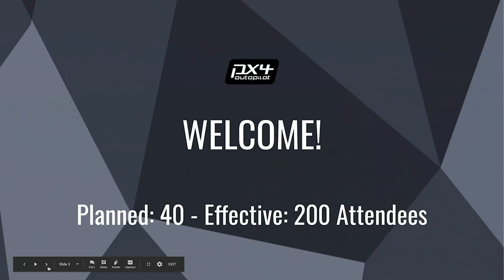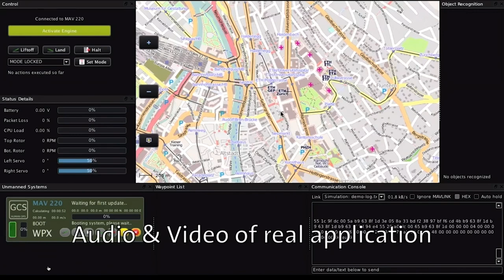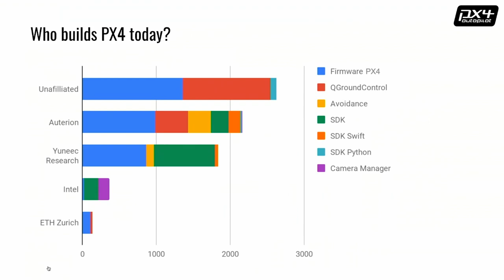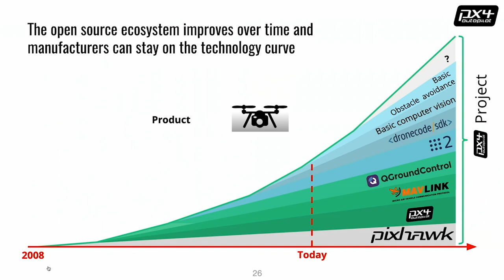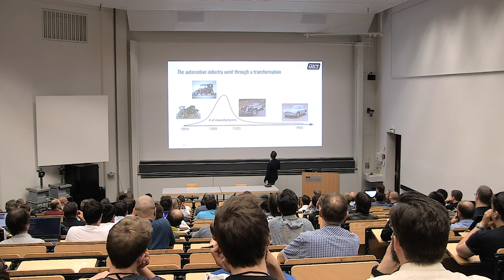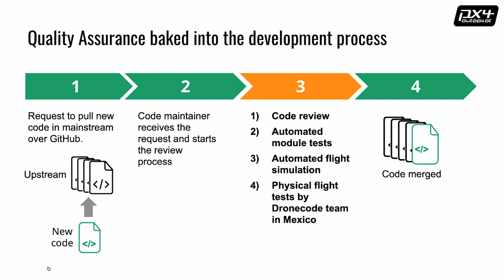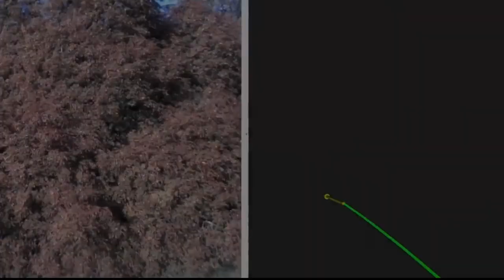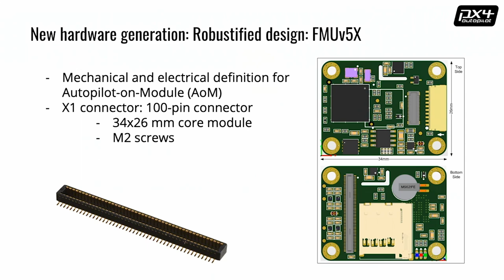Past, present, future of PX4 - Dr. Lorenz Meier - PX4 Developer Summit 2019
During the PX4 Developer Summit, Dr. Lorenz Meier talks about the historical significance of hosting the first-ever summit at ETH Zurich, where it all started 11 years ago. Dr. Meier gives a status update on the PX4 stack, ecosystem, and community. Finally provides a clear picture of the PX4 Roadmap and how the community can contribute.

Dr. Lorenz Meier
Co-founder Auterion
PX4 Author